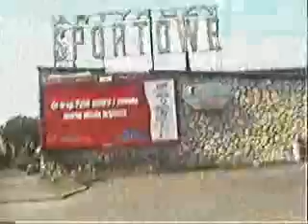Krakowska street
A bicycle ride through Krakowska street in Rzeszow (Poland). Approximate date: 26 August / 3 September 2000.